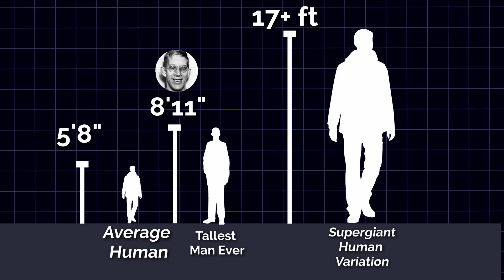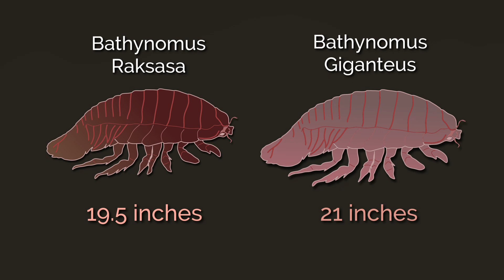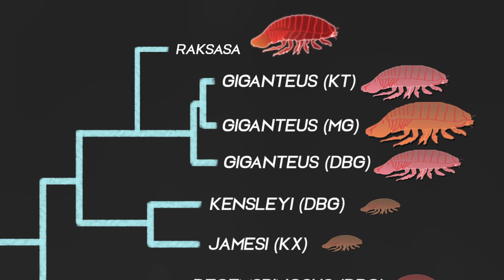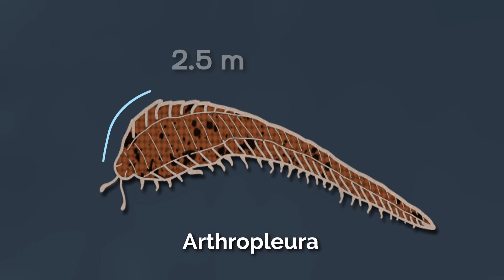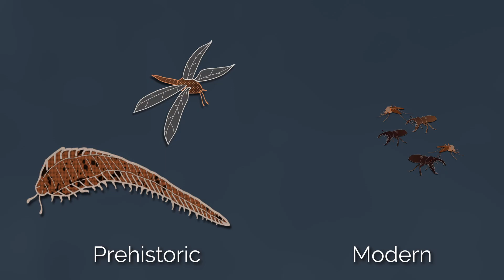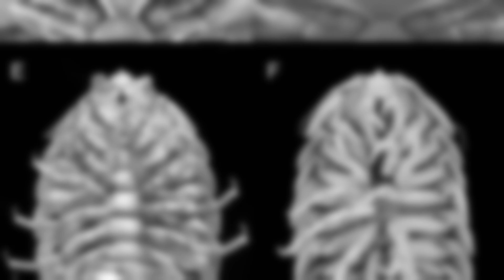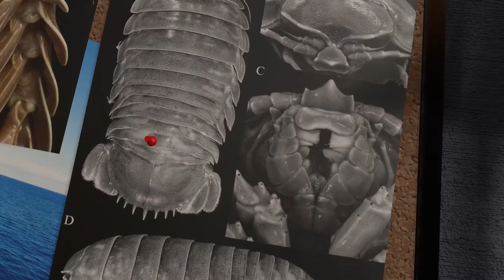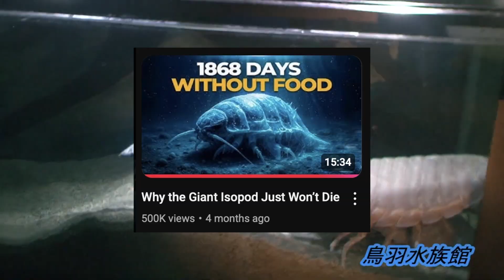When Evolution Made Supergiant Isopods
Giant isopods are big. SUPERGIANT isopods are even bigger.